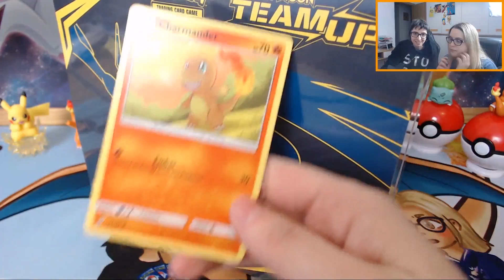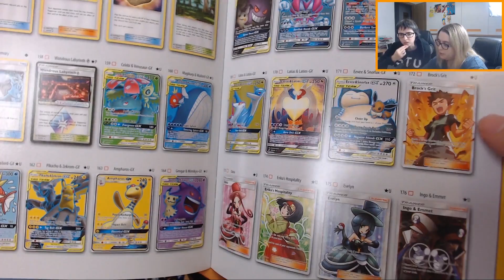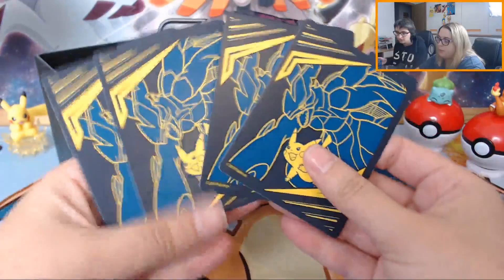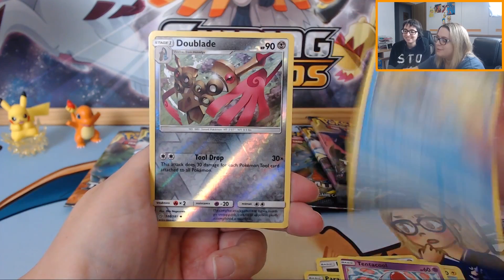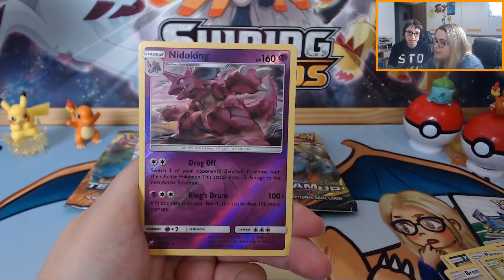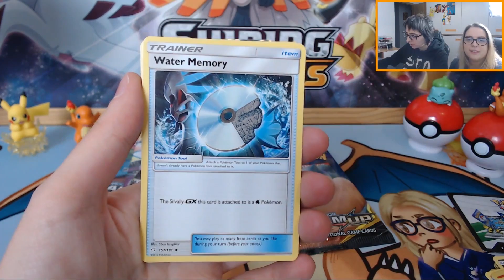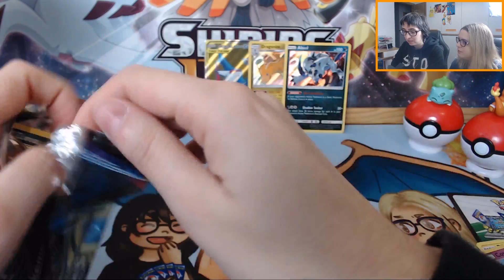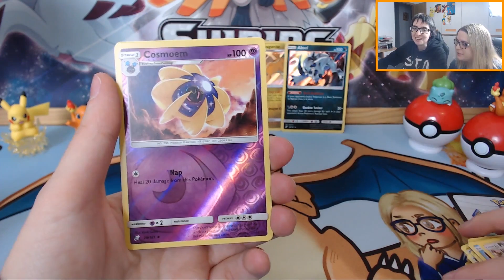Apertura ELITE TRAINER BOX UNIÓN DE ALIADOS (TEAM UP)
Que mejor forma de iniciar la semana que con una apertura de la Élite Trainer Box de Unión de Aliados, (Team up porque está en inglés!)
Para participar por el código dejad un comentario y en el siguiente vídeo pondremos al ganador.
Ganadores de los códigos del Kit de Presentación:
1. Alem
2.Juan gamer

A.P. 20.005
28080. Madrid